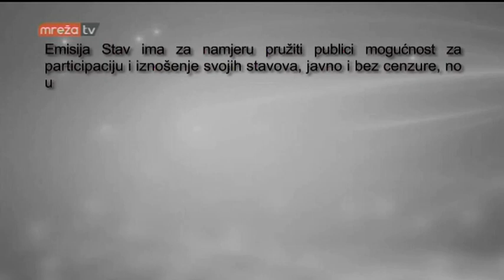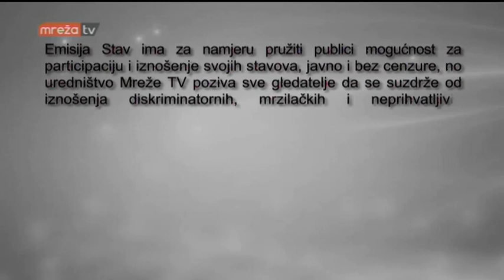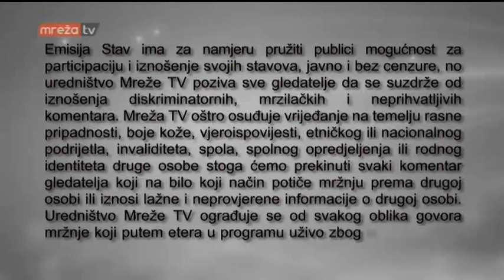STAV 08.11.2017.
MrežaTV